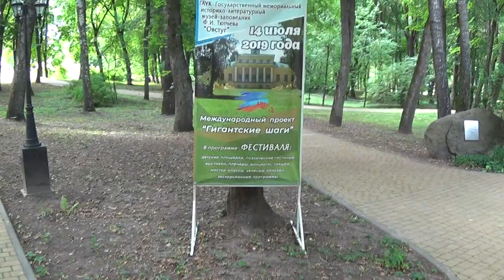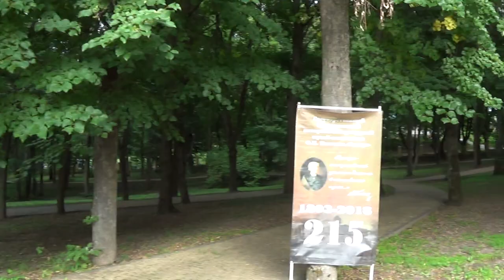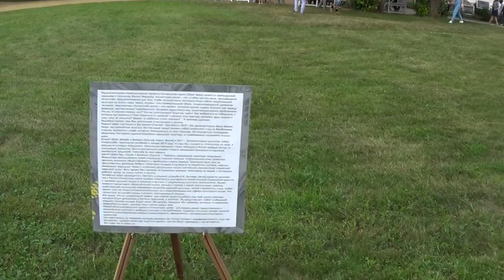Гигантские шаги Овстуг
В Брянской области прошёл творческий фестиваль межкультурного интернационального проекта «Гигантские шаги». Он прошёл 14 июля в 15.00 в музее-заповеднике Тютчева «Овстуг».

Как рассказали  организаторы проекта, его автор – швейцарский скульптор и художник Вильям Мауритц. Проект представляет инсталляцию, которая предполагает создание гигантского «следа». Ожидается, что на праздник в Овстуг приедут гости из Австралии, Бразилии, Швейцарии и Эстонии.

Вильям Мауритц представит на фестивале выставку своих работ «Портреты городов». Музыкант Золтан Мауритц и актриса Шерин Элизабет Хенри расскажут о первой акции проекта.

В музее будут работать музыкальная, поэтическая, художественная и детская площадки. Для посетителей пройдут мастер-классы и викторины с розыгрышем призов. А в 21.00 на парковой поляне будет выстроен огромный след